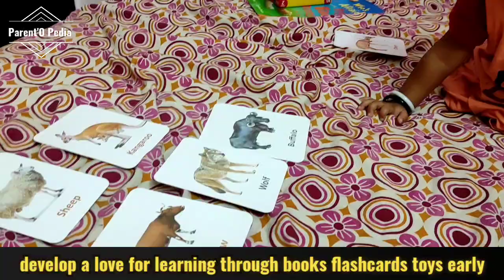Flashcard benefits for your toddler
How to encourage your toddler to speak?

* How to encourage your child to eat ?

* How to keep your toddler engaged Series:

1. How to keep your toddler engaged part 1 - 1 Toy Multiple games

2. How to keep your toddler engaged part 2 - Top 6 Activity toys

3. How to keep your toddler engaged - part 3 Value oriented Toys

* How to encourage your child's emotional & social skills through books :

1. Books recommended for your 3 month old baby

2. Books recommended for your 4 month old baby

3. Books recommended for your 5 to 6 month old baby

4. Books recommended for your 7  to 9 month old baby

5. Books recommended for your 10 months   to 1.5 years old baby